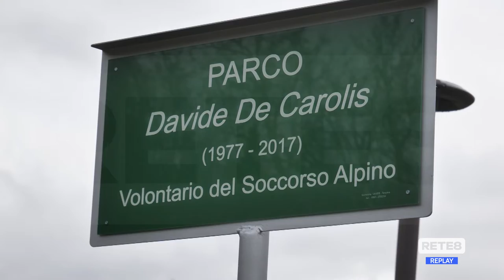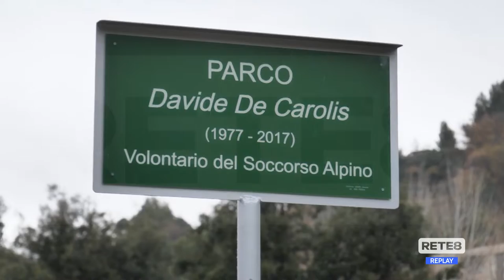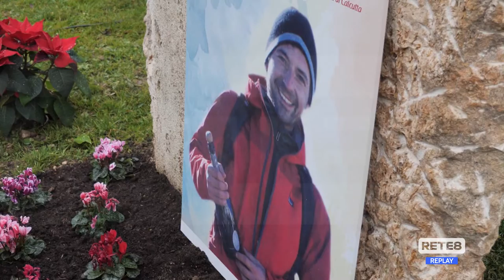Teramo - Il parco sul Vezzola intitolato a Davide De Carolis